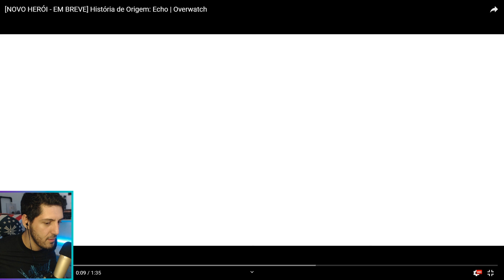REACT ECHO HISTÓRIA DE ORIGEM! Alinhando as Teorias e Reagindo a Echo! Overwatch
REACT ECHO HISTÓRIA DE ORIGEM! Alinhando as Teoria e Reagindo a Echo!

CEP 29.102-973